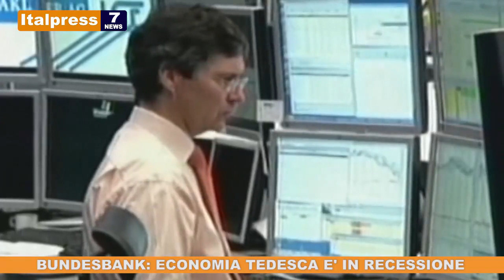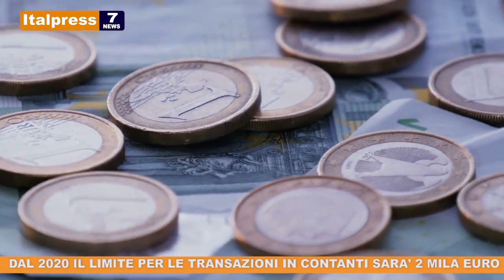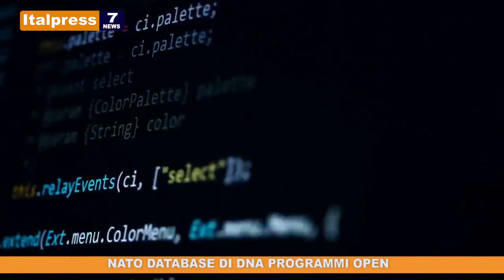TG 7 del 26/10/2019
L'edizione settimanale del Tg di cronaca.